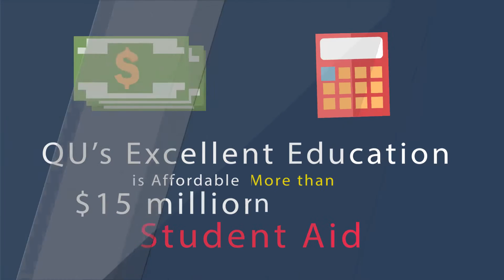2319 Why is Quincy University Right for You